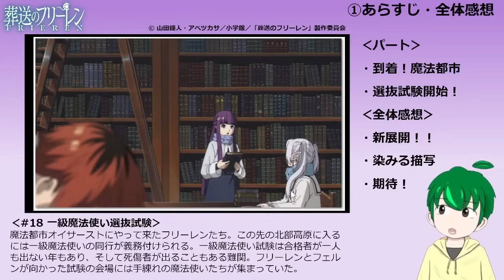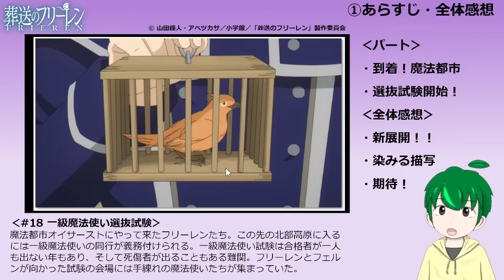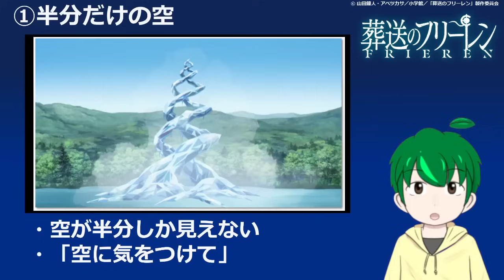【葬送のフリーレン１８話感想・考察】一次試験の突破口！？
新展開なのにメチャクチャフリーレンしてて最高でした！